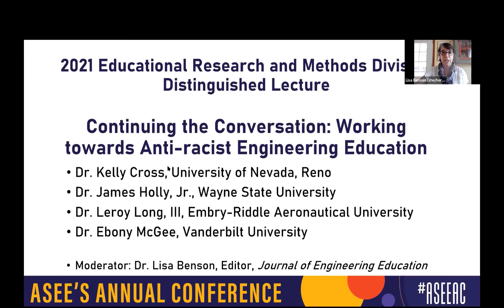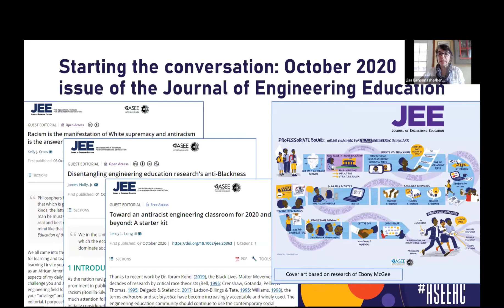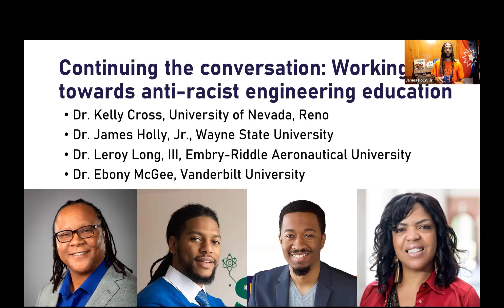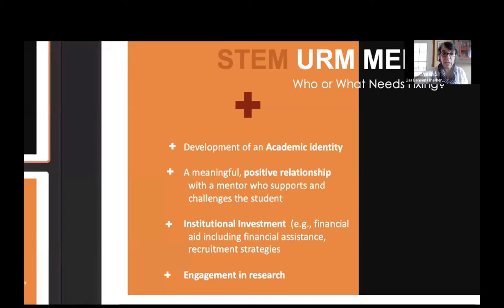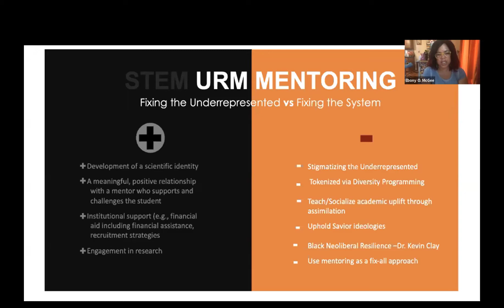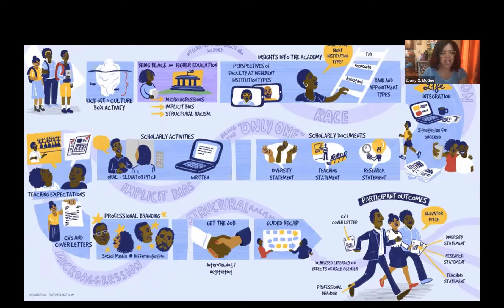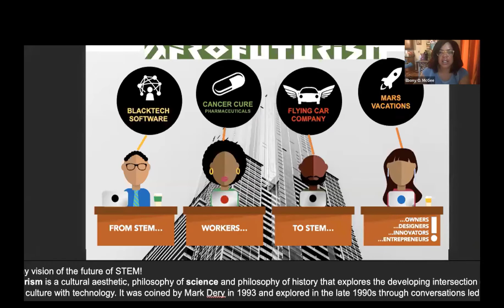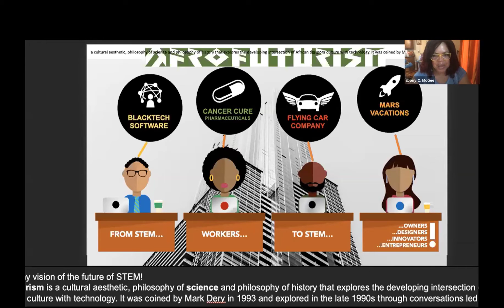Continuing the Conversation: Working Towards Anti-racist Engineering Education - ASEE2021 Dist Lect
ASEE ERM Distinguished Lecture, July 2021, Drs. Kelly Cross, Dr. Leroy Long, III, Dr. Ebony O. McGee, Dr. James, Holly, Jr
 "Continuing the Conversation: Working Towards Anti-racist Engineering Education"